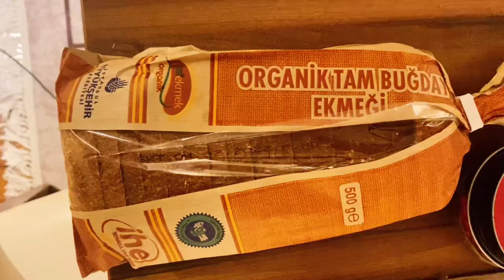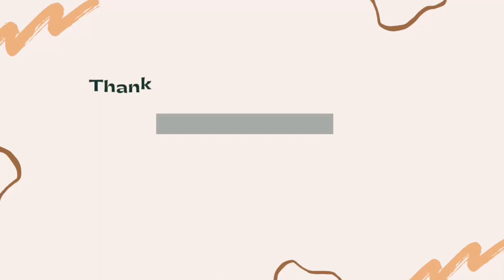how i lost 5kg in 7 days with my own meal plan & no workout - Vlog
Hey Tube Buddies!!
This is my personal experience and own meal plan I came up with to help me shed some weight. It’s nothing serious and I didn’t workout one bit during the duration of my 5kg weight loss. You can do it too but I must tell you the first 2 days is hard. With determination there is nothing you can’t accomplish

You have the free will to follow my diet plan or create one you are comfortable with.

Not a dietitian just a regular girl who likes visible shoulder blades and slimmer neck 😂

xoxo
Enitan

lets keep our environment safe